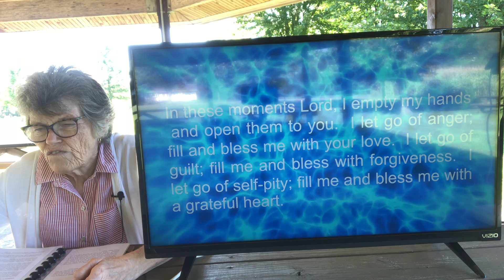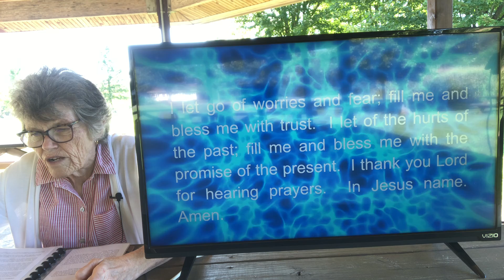prayer of con